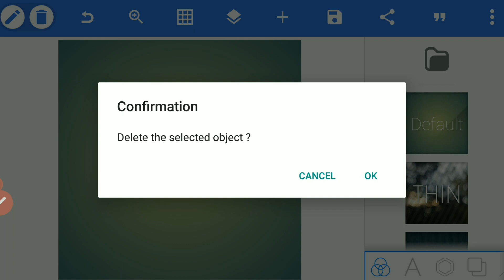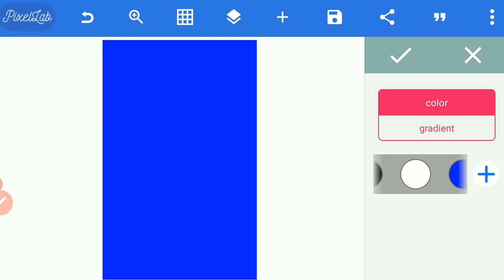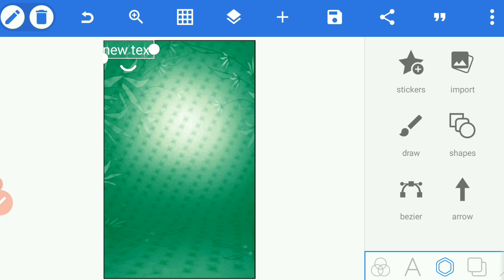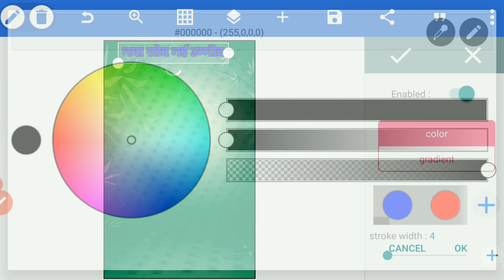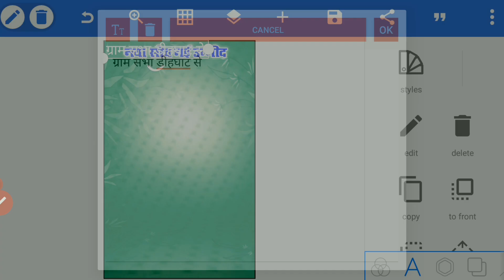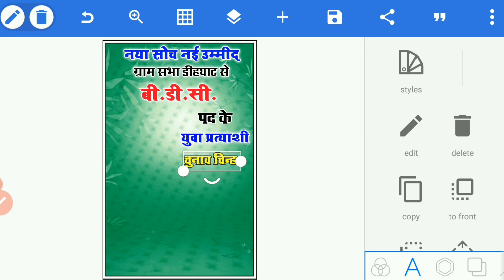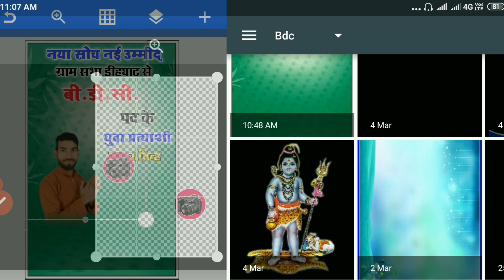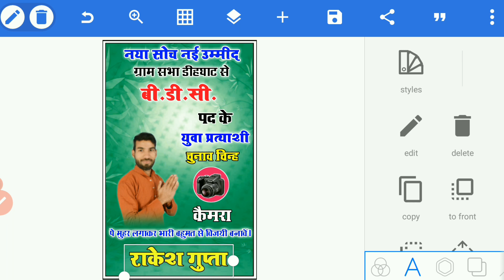B.D.C. का पोस्टर कैसे बनाये अपने मोबाईल से | bdc ka poster banane wala app | B.D.C. Poster Design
Suggested Keywords ;

Suggested Keywords ;

mukhiya ka poster kaise banaye
sarpanch pad ka poster kaise banaye
gram Panchayat election poster kaise banaye
gram Pradhan ka poster kaise banaye
chunawi poster kaise banaye mobile se
chunawi poster kaise banaye
chunav poster kaise banaye
चुनावी पोस्टर कैसे बनाये
परधानी का पोस्टर कैसे बनाये
ग्राम पंचायत का पोस्टर कैसे बनाये
जिला पंचायत का पोस्टर कैसे बनाये
jily panchayat ka poster kaise banaye
election poster kaise banaye mobile se
election banner kaise banaye mobile se
bdc ka poster kaise banaye mobile se
bdc ka poster kaise banaye photoshop
bdc ka kya kaam hota hai
poster kaise banaye mobile se
StarFilms